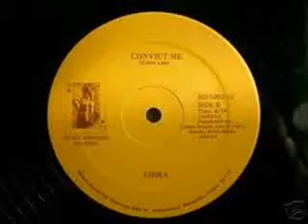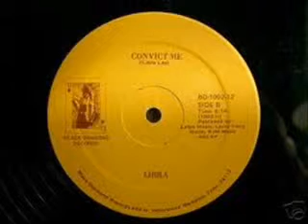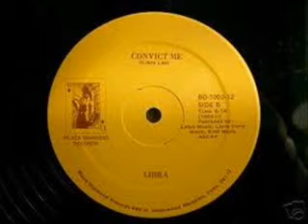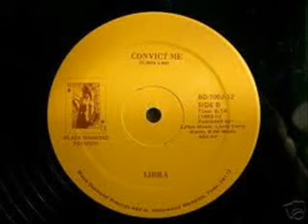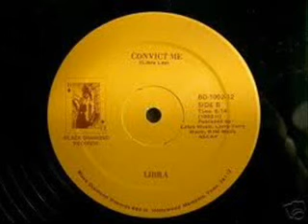LIBRA - chin chu .1984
Double13